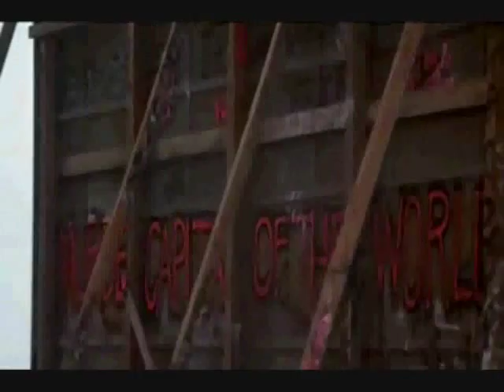The Lost Boys-Michael's Regret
This is an idea that came to me yesterday. Michael and the Lost Boys really were good friends and Michael wanted to become a vampire, but his family got in the way and killed them all. Now Michael has to pretend that everything is alright. Meanwhile he's having flashbacks and seeing his friend's ghosts. His family finally catches on but Michael doesn't want to talk about it. Michael regrets losing his friends and it's starting to show.
I really tried to get the clips with the lyrics! This is my first "clip" type video so be nice and comment if you wish!
Grayscale- flashbacks
Sepia Tone- When Michael thinks he's seeing them or their ghosts.
Movie-The Lost Boys
Song- Alone by Default
Enjoy and Be Merry! ;p